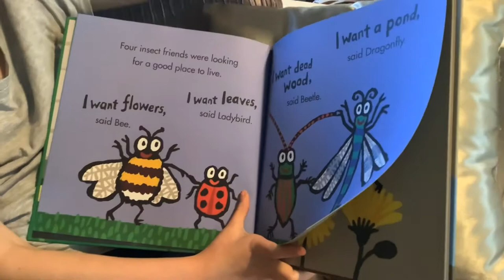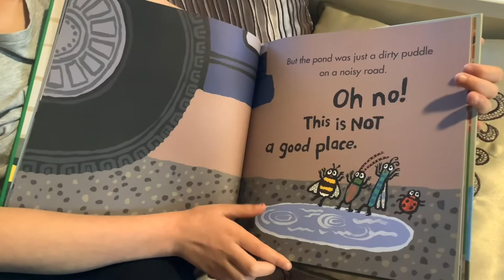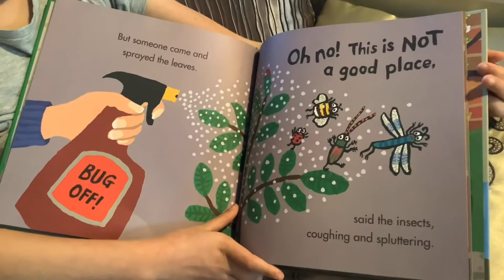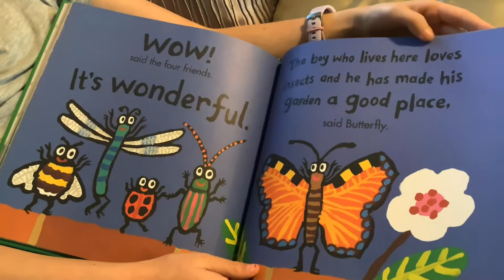A Good Place by Lucy Cousins - Read Aloud Kids Storybook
Kids reading for kids
Join me as I read along about little insects finding the right place to live 🐛🐞🐝🪲🦋